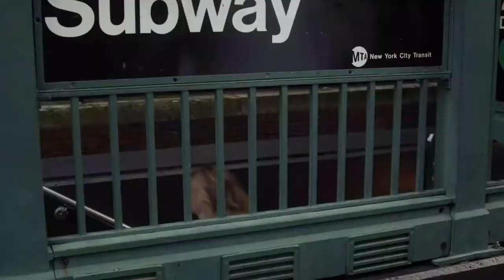The Girl in the Book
An edit I made a while ago. The clips shown are from the movie "The Girl in the Book".